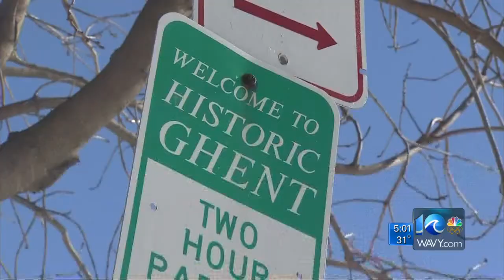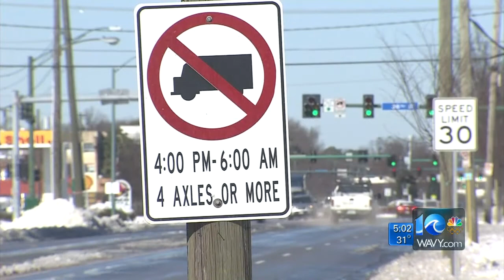Erin Kelly on Norfolk road conditions